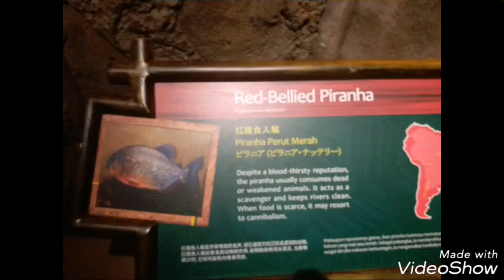Red Bellied Piranha fish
Amazon river fish